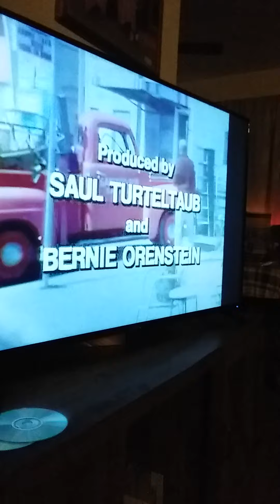Sanford and son intro clip. earthquake ep